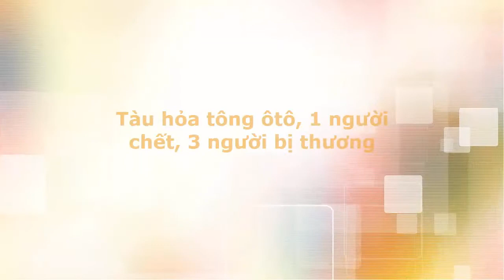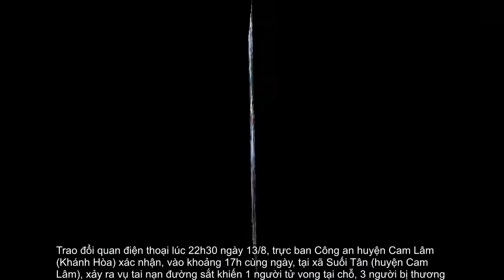Tin tức trong ngày - Tàu hỏa tông ôtô, 1 người chết, 3 người bị thương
Tàu hỏa tông ôtô, 1 người chết, 3 người bị thương. Xe ôtô 5 chỗ qua đường ngang dân sinh không rào chắn ở Cam Lâm, Khánh Hoà va chạm với tàu hỏa văng xa 30 m.